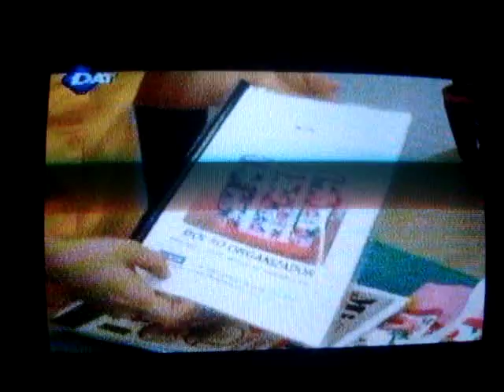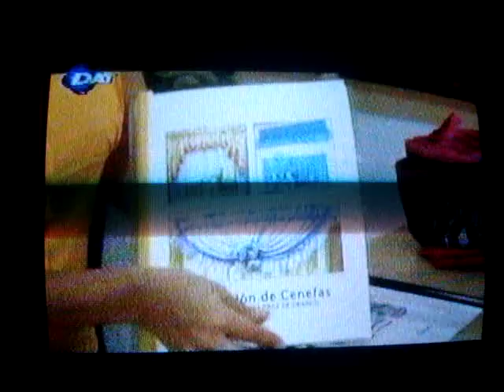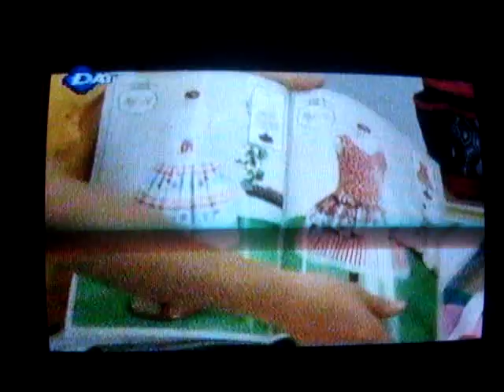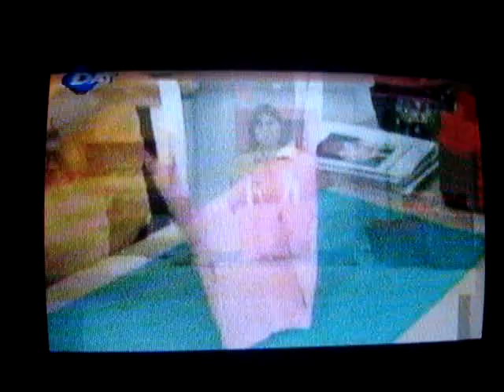BOLSO ORGANIZADOR PEQUENO (O1.04.14) 4 DE 5 PARTS